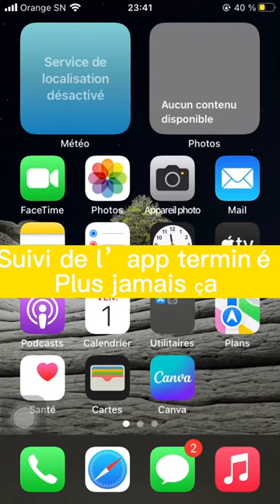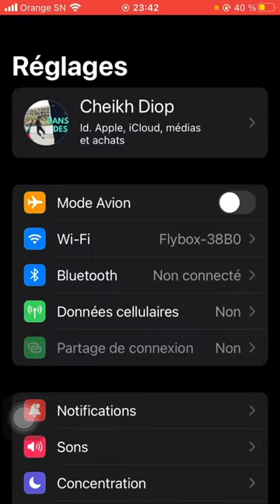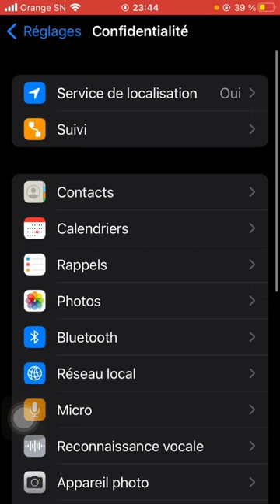Comment désactiver le suivi d’une application sur iPhone 📲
Le meilleur reste à venir
Clavier Windows 🪟

Samsung galaxie tab A8